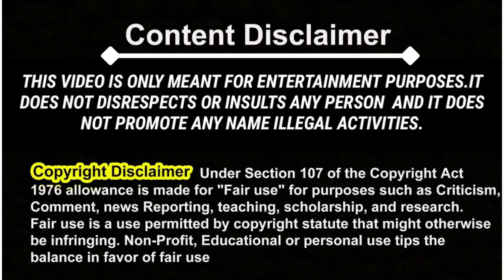Top 5 Banned Bra Commercials TV Ads l Most Beautiful Banned Bra TV Ads Collection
Hello Friends,

most sexiest bra tv ads,
hottest advertising,
hottest commercials of all time,
most hot tv ads,
inappropriate commercials on youtube
banned ad commercials,
bra commercials,
bra adverts,
commercial tv ads,
h and m controversial ad,
commercial tv advertising,
kmart banned commercial,
commercials funny advertisements,
uq advertisement,
youtube tv ads,
zazoo banned commercial,
tv ads best,
old bra commercials,
bad advertisement,
92 commercials